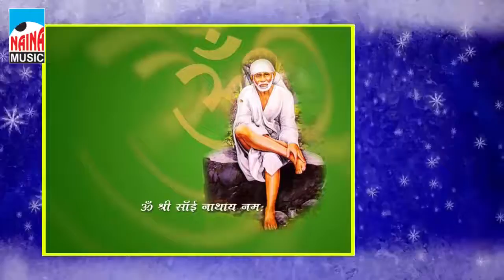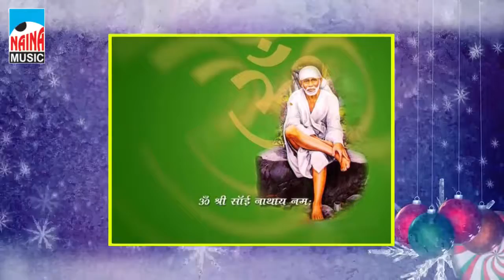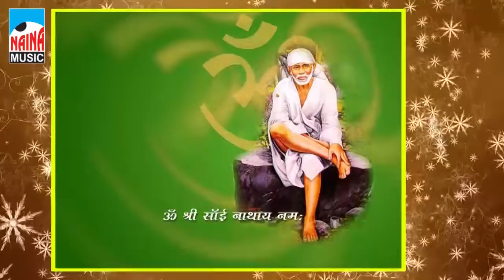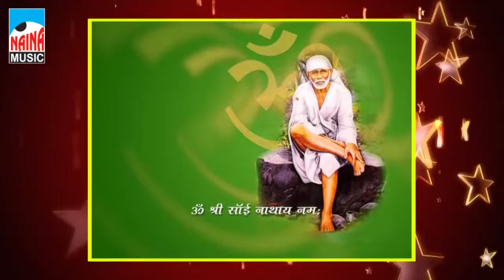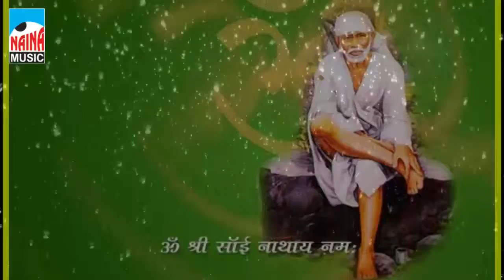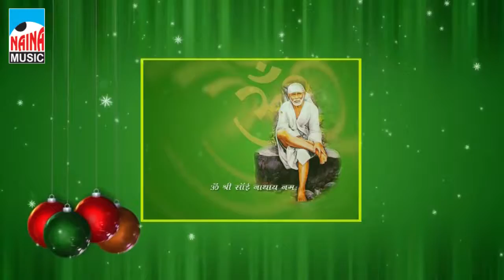Tum Ho Guru Sai | Sai Bhakti Geet | HD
Welcome to the channel, Here you will get Bhakti videos of Shirdi Saibaba.